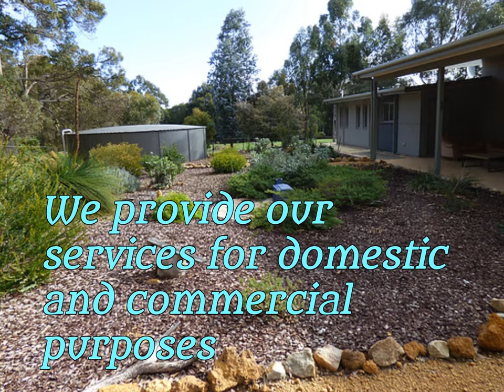The Best Way to Decompose Waste Materials Safely Septic Tanks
Septic tank and leach drains are a form of water disposal with no added benefits or opportunities to recycle water. By replacing the septic/leach drain land occupied by the leach drain is now available to the owner; the two tank septic replaced by one tank ATU.